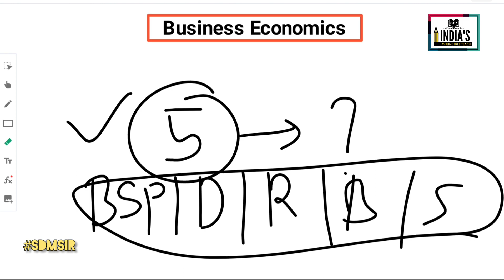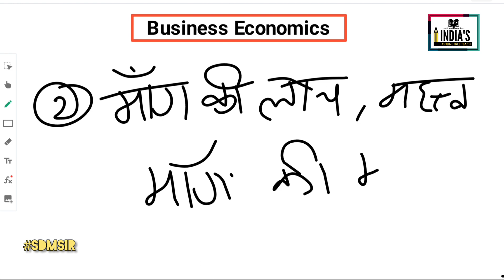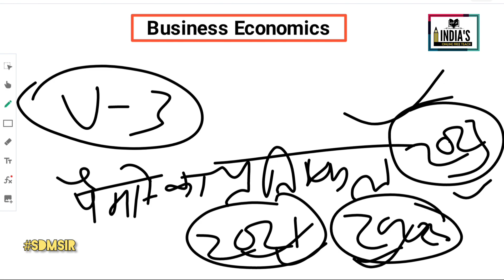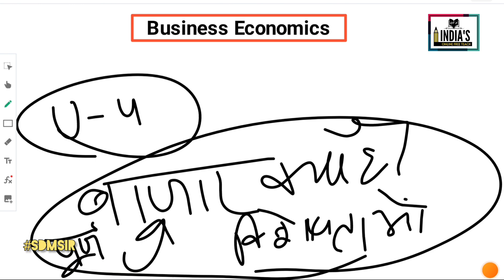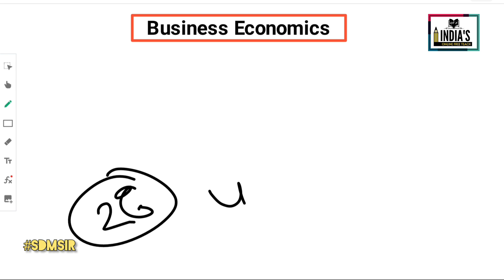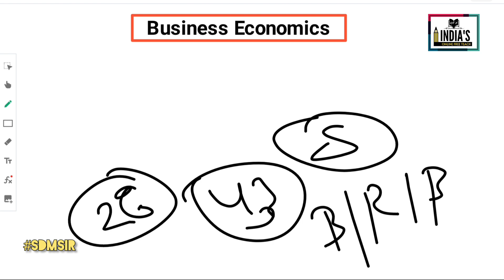Business Economics Top 5 Important Questions 2023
Business Economics Top 5 Important Questions | sdmsir bcom economy ‎@indiaso.f.t.5768